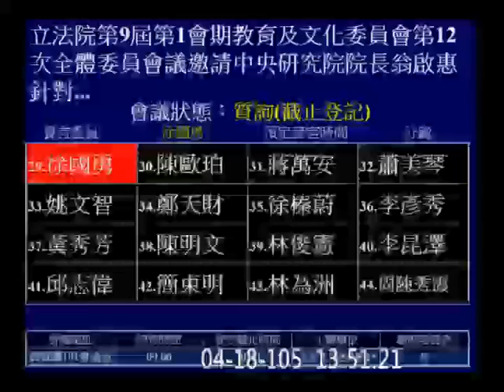20160418 翁啟惠 回台後 赴立法院說明 浩鼎案 22 蔡易餘 徐國勇 教育文化委員會【立法院演哪齣？】